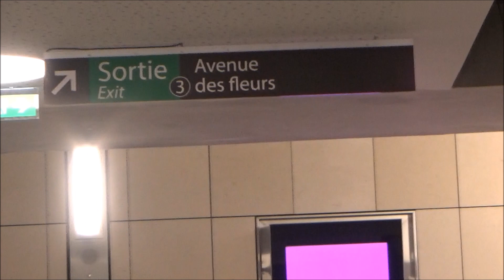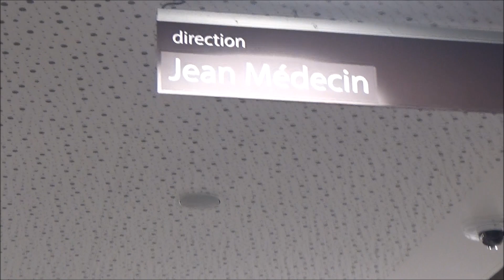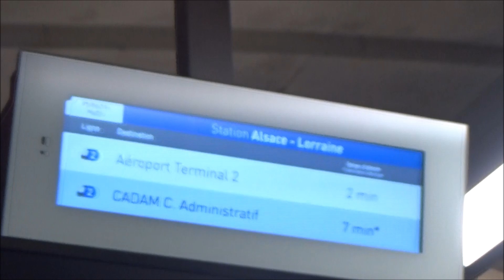Tram Nice,présentation station Alsace Lorraine